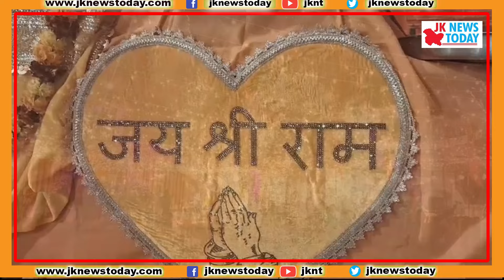Jammu’s Raghunath temple on Ram Pran Paritrishta eve | JK News Today